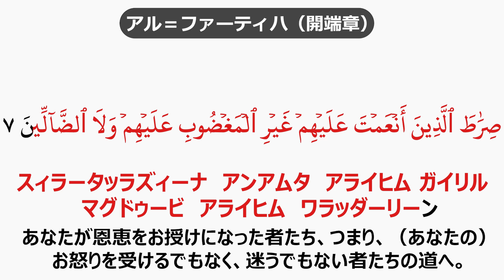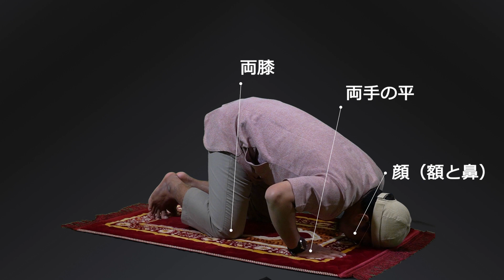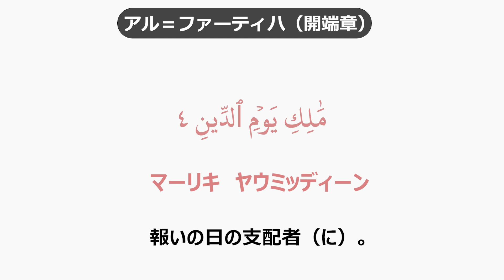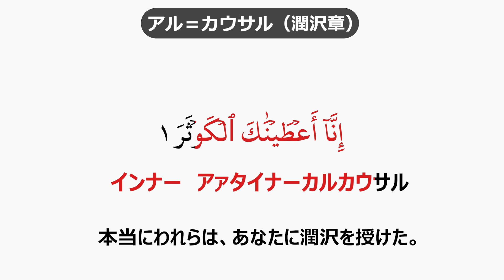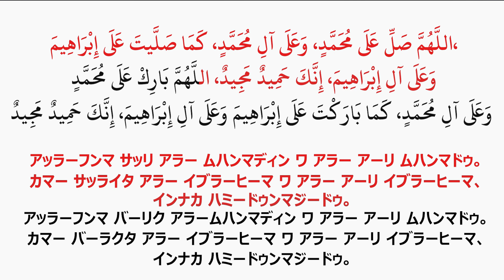初めて学ぶ礼拝: ファジュル